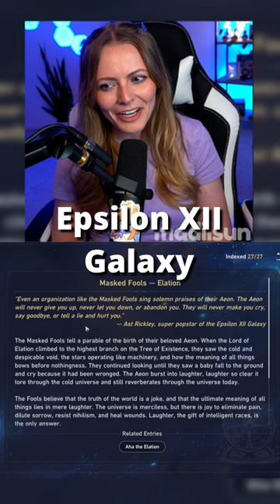The Best HIDDEN GEM in Honkai Star Rail